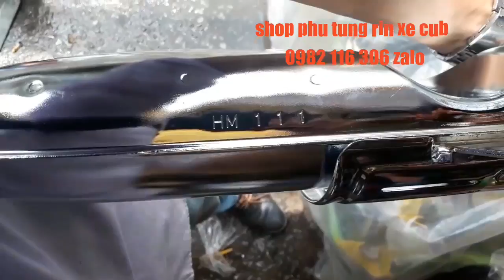Pô vắt thái xi mờ dành cho dòng xe honda 67. 66. 68. 72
Vè rin zin honda cub 81 86 . Shop phụ tùng rin xe honda cup 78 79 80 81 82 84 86 cánh én
Bững rin. Đèn rin. Gắp rin xe cub.